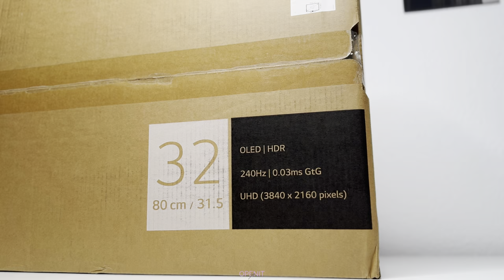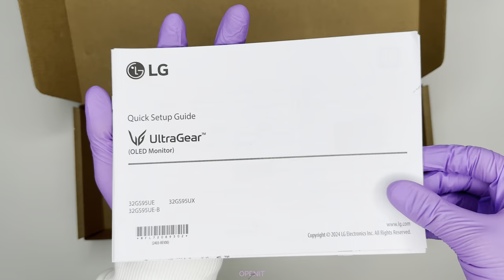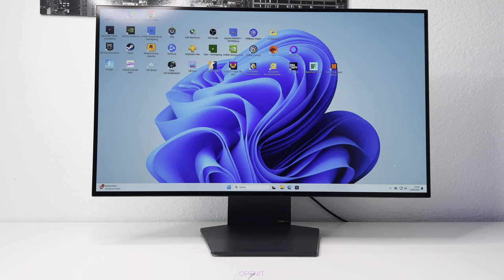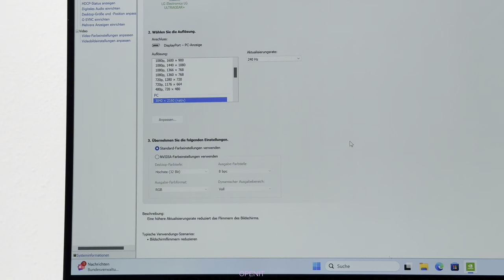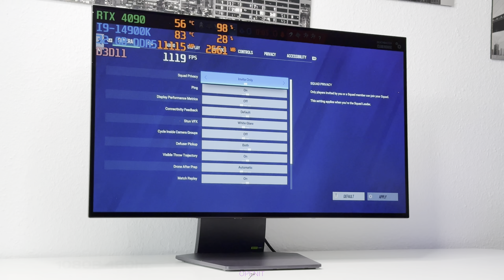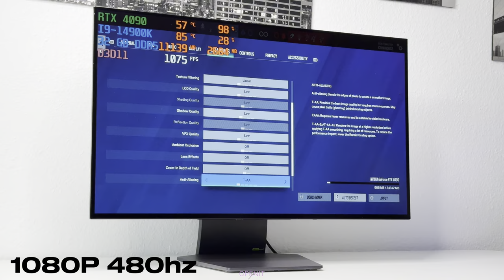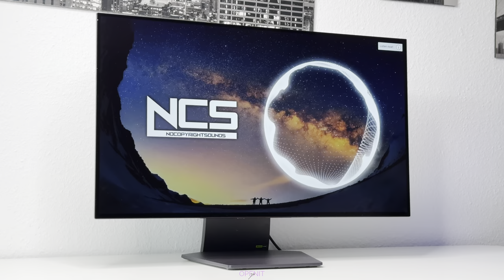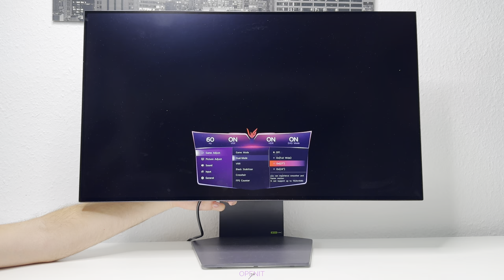LG UltraGear 32" 4K OLED (32GS95UE) Unboxing and Hands On! The ultimate OLED gaming monitor?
The Ultimate 32" OLED Gaming Monitor: LG UltraGear 32" 4K OLED (32GS95UE) Unboxing and Hands On!

A 480hz OLED Gaming Monitor?! Meet LG's NEW 32" 4K OLED Gaming Monitor 32GS95UE, a 240hz 4k gaming monitor, that can do 480hz in dual mode!

Today I will be unboxing The New KING of Gaming Monitors 2024! We just got our hands on the LG Ultra Gear 32" 4K OLED and give it the unboxing treatment, looking at the latest 240 Hz/480 Hz dual mode gaming monitor from LG. Join me as I unbox and reviewing the best gaming monitor 2024, get it Start-up, Setup and showcasing LG's NEW "Dual Mode" feature 240-480hz, HDMI 2.1 and loads more features for the PS5, Gaming PC and Games! Enjoy ◡̈

The END GAME of gaming monitors? This new LG Ultra Gear 32" 4K OLED screen is insane! But is it the best you can get for gaming? And is the 32-inch 4K 240Hz & 1080p 480Hz OLED Monitor worth buying? Let me know your thoughts on this guys!

Join openitup for a LG UltraGear OLED gaming monitor comparison with the 4K Asus Rog Strix XG32UQ and the Samsung Odyssey OLED G80SD UHD Gaming Monitor coming soon!

TIMESTAMPS
00:00 | Hey guys
00:02 | The 32GS95UE is Here!
00:19 | Unboxing
00:58 | What's in the Box?
01:49 | Abdeckung
02:02 | New Stand
02:55 | The LG 32GS95UE 32" 4K OLED Gaming Monitor
03:03 | Build
03:27 | Design
03:47 | Switching it on
03:55 | 4K 240Hz Gameplay
13:55 | 480Hz Dual Mode Gameplay
15:36 | PS5 Slim Console Gaming
17:02 | Pixel Sound Speaker
17:54 | Menus and Gaming Features
19:05 | Is this the ultimate OLED gaming monitor?